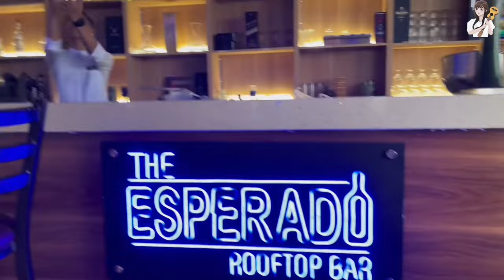အမေနဲ့ရန်ဖြစ် အိမ်ပေါ်ကတစ်ရက်တာဆင်းလာပြီးEsperado Lake View Hotel မှာအနားယူ🥹😎